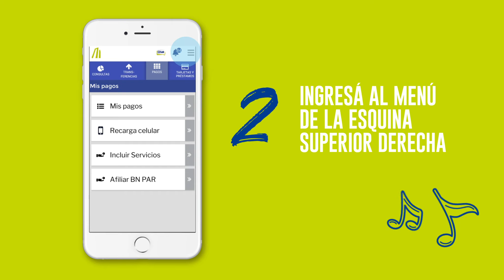BN Móvil: Visualización de Comprobantes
Conocé cómo visualizar tus comprobantes desde BN Móvil.